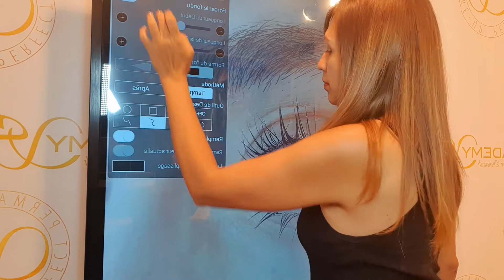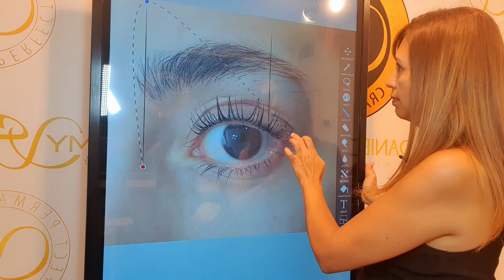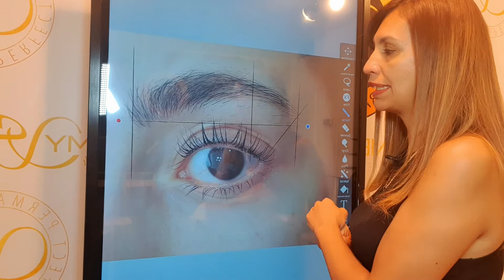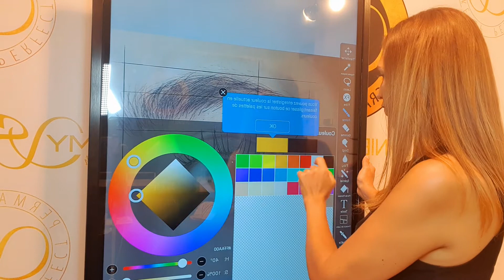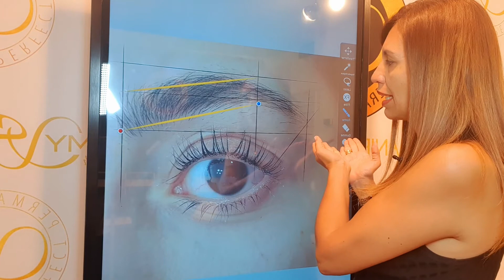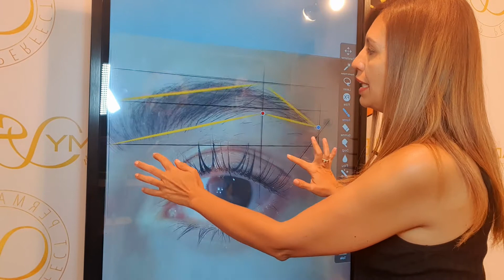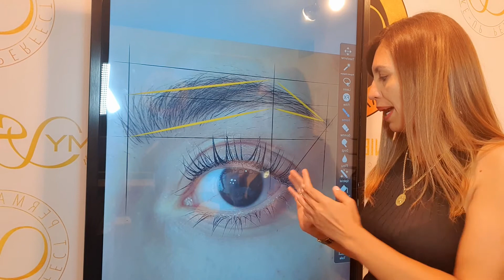Comment tracer un design des sourcils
✅ DEVENIR DESIGNER DES SOURCILS, UNE PROFESSION PASSIONNANTE ET TENDANCE.

Si tu veux commencer à travailler dans le domaine de la BEAUTÉ, le "design des sourcils"  est une excellente façon de commencer à vivre de ta passion, la base pour réussir un microblading, un maquillage semi-permanent, une restructuration des sourcils avec le henné ou la teinture ou simplement une épilation au fil.

Ici, dans notre chaîne nous allons vous montrer quelques astuces pour devenir un DESIGNER DES SOURCILS et attirer BEAUCOUP de CLIENTS.

L'entraînement est la clé du succès, nous allons vous montrer plusieurs façons pour vous entraîner, ici vous allez connaître l'art du DESIGN DES SOURCILS, pour pouvoir devenir une Artiste, un.e EXPERT.E DES SOURCILS.

By Design Beauté Academy